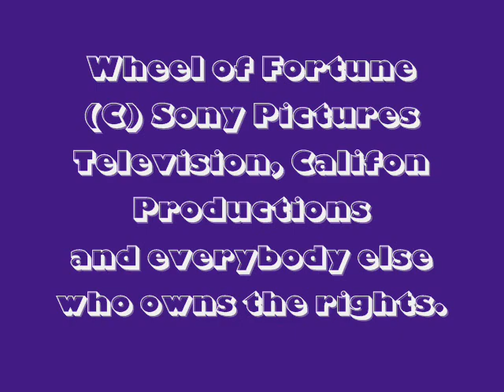Wheel of Fortune (NES): Game 5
Back when I was taking a sabbatical from doing scores, I had filmed myself playing all the different versions of Wheel of Fortune for the NES, intending to do one game per difficulty level.  However, I accidentally did two games on easy difficulty for the NES, so I decided to do two more games to maintain a balance, doing one on medium and one on hard.  Thus, this is game 5, and this is done on medium difficulty.